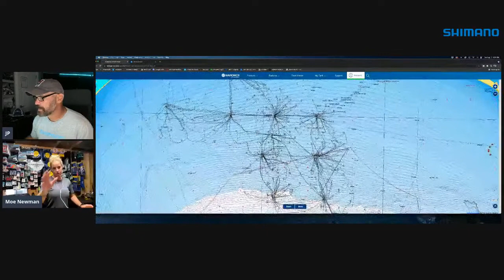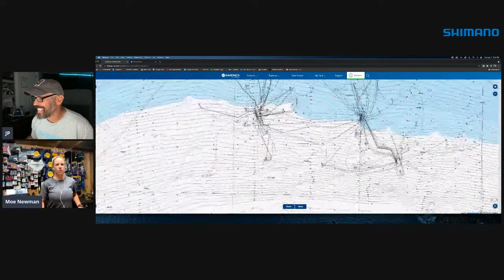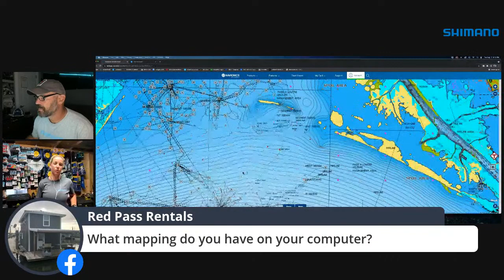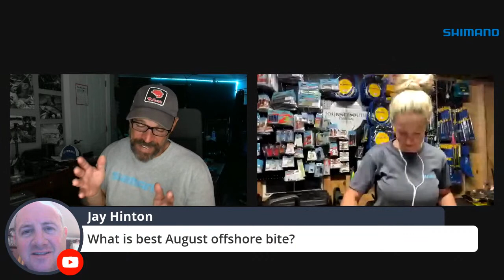Offshore Oil Rigs with Capt. Moe Newman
Join us Tuesday night at 8PM EST as JP is joined by Captain Moe Newman of Journey South Outfitters to chat about the incredible fishery that exists around the abundant Gulf of Mexico Oil Rigs. Get your questions ready as Moe targets a massive amount of species on a myriad of techniques. If you always wanted to try it or know someone who has this fishery on their bucket list, help us spread the word by Sharing the post! See you at at 8!